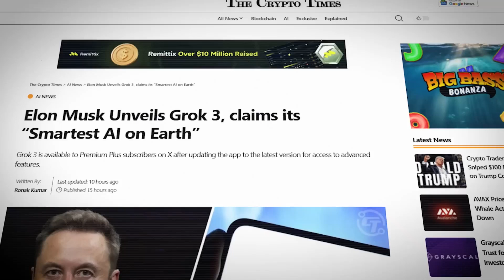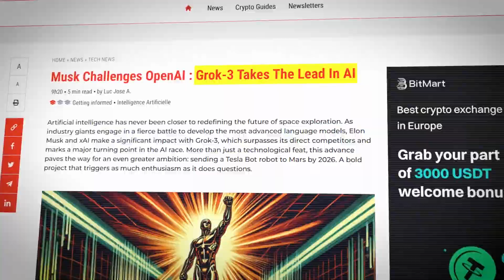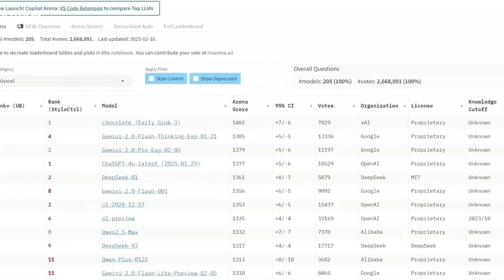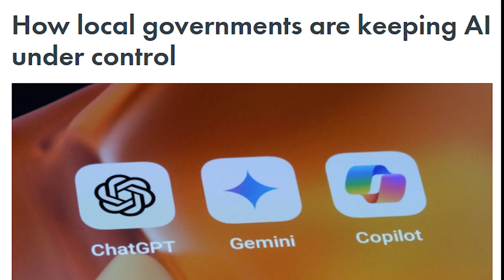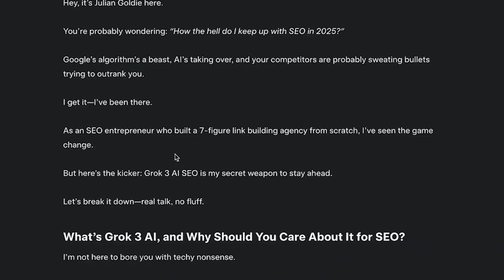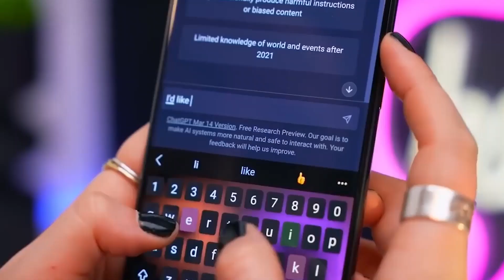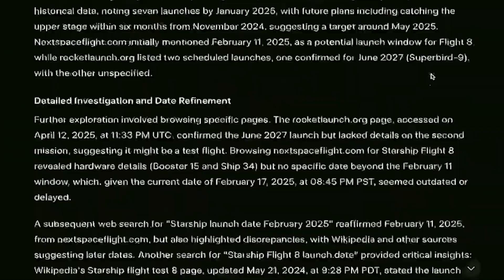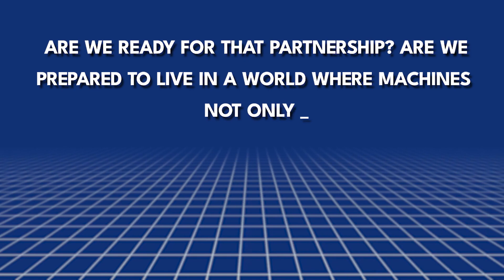Elon Musk Just Turned On The World's Most Powerful Artificial Intelligence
In this video, we explore a groundbreaking development that is sending shockwaves through the tech world—Elon Musk has just activated the most powerful Artificial Intelligence system ever created. This isn’t science fiction. This isn’t a theory. It’s real, and it’s already changing the way we think about intelligence, machines, and the future of humanity. As the visionary behind Tesla, SpaceX, and Neuralink, Musk is no stranger to pushing boundaries. But this move marks a turning point. What exactly is this new AI system? Why has Musk taken this step now? And what does it mean for the rest of us? Join us as we dive deep into the emergence of a machine so advanced, it could redefine the very nature of knowledge, autonomy, and power. The future of AI has arrived—and it’s more real than anyone expected.

00:00 Intro
01:11 Chapter 1: The Moment of Activation
03:10 Chapter 2: How Does Project Omega Work?
07:04 Chapter 3: Musk’s Vision for AI
10:54 Chapter 4: The Global Response
12:55 Chapter 5: What This Means for You
15:08 Chapter 6: The Birth of a New Intelligence
19:18 Outro